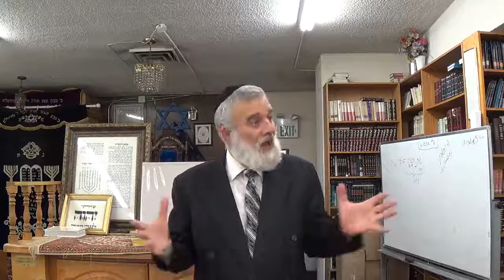Tehilim (Psalms) Lecture 47 - Chapter 33 - Part 2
This lecture is part of an ongoing series delivered by Rabbi Elyahu Kin on the book of Psalms. Rabbi Kin reviews every chapter and verse highlighting the message and lessons to be learnt and how to apply them for self-growth. Some lengthy chapters are covered in more than one lecture.